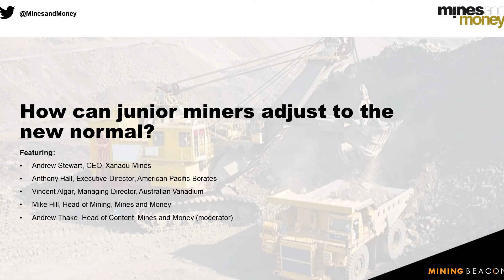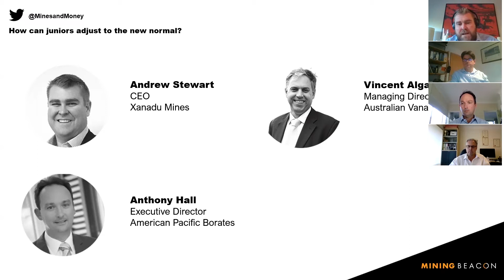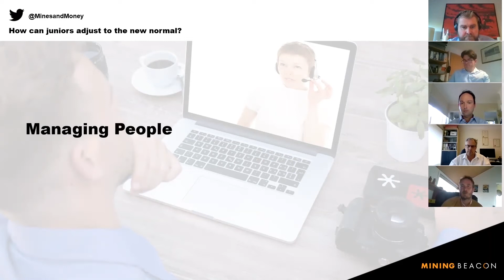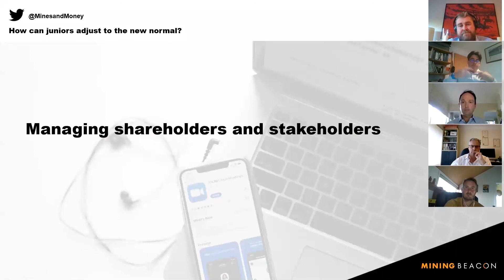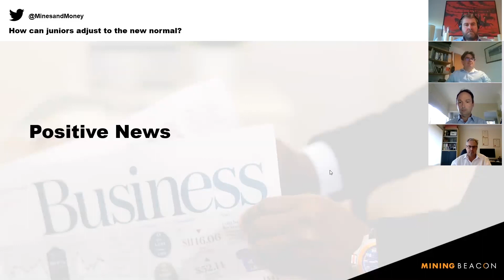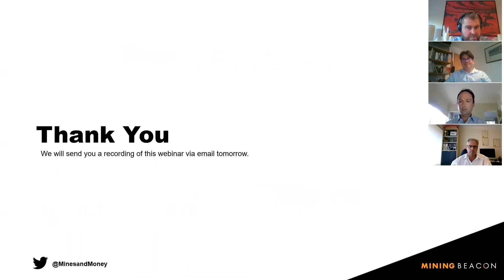How can junior miners adjust to the new normal?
Covid-19 has hit the junior market hard. At times like this it is about strategy and tactics. Preserving cash and ensuring survival are important, but also focusing on the objective of adding Shareholder Value where and if possible. What activities can you still do under severe travel and human contact COVID-19 restrictions? How can you stay engaged with shareholders.

In this webinar, which took place on 22nd April 2020, we discussed these questions with 3 leading juniors:  Anthony Hall, Executive Director, American Pacific Borates, Vincent Algar, Managing Director, Australian Vanadium, and Andrew Stewart, CEO, Xanadu Mines.